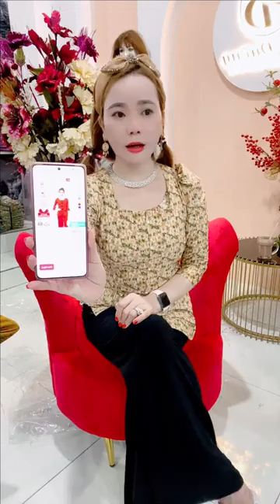Xưởng May Áo Bà Ba Miền Tây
Xưởng May Bà Ba Miền Tây
Áo Bà Ba Miền Tây là một trang phục truyền thống độc đáo, thường được người phụ nữ miền Tây Việt Nam mặc. Áo Bà Ba thường được làm từ vải lụa mềm mại, có những đường thêu tinh tế. Chiếc áo này không chỉ là biểu tượng văn hóa mà còn là biểu tượng đẹp của phụ nữ miền Tây, thể hiện sự dịu dàng và truyền thống. Bài viết có thể tập trung vào lịch sử, cấu trúc và ý nghĩa của Áo Bà Ba, kể cả cách nó đã phản ánh và duy trì bản sắc văn hóa trong thời gian.
iframe src=" width="267" height="476" style="border:none;overflow:hidden" scrolling="no" frameborder="0" allowfullscreen="true" allow="autoplay; clipboard-write; encrypted-media; picture-in-picture; web-share" allowFullScreen="true"/iframe